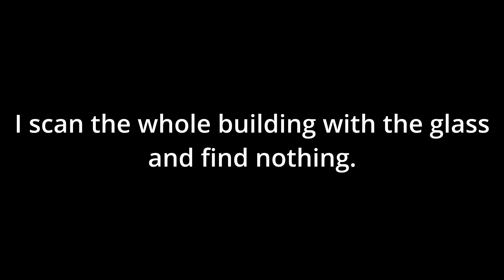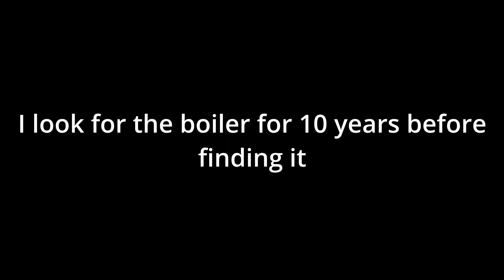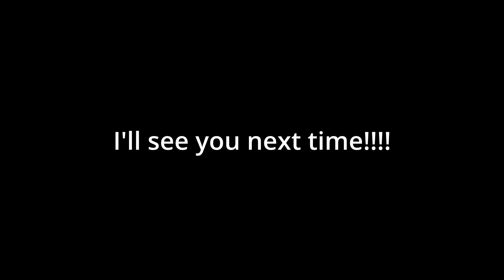Playing on Hospital! | Demonologist Part 3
Hospital is a level that requires you to be level 10 to unlock. This map is pretty large and I went in solo. I played on medium while achieving all objectives and exorcism. Next week I'll be playing on Kurosawa House. :D

Game: Demonologist
Publisher and Developer: Clock Wizard Games
Playing at 60 frames 1080p